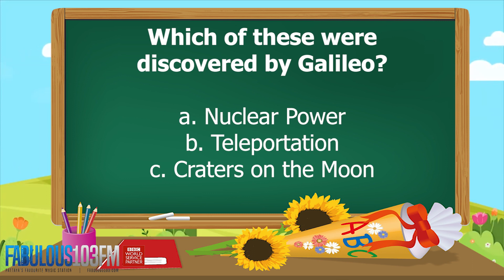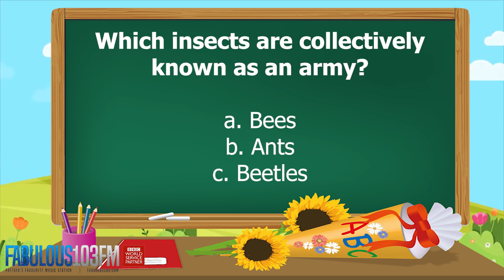KIDS QUIZ Fun daily quiz for children (16 August 2023) Fabulous 103 Pattaya Ep.604